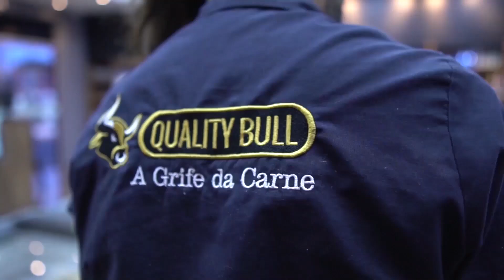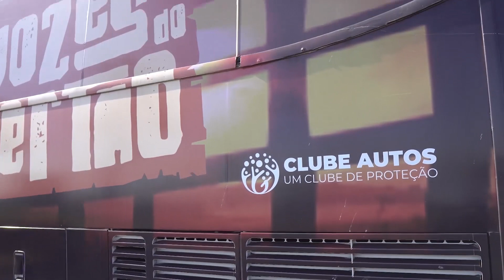VOZES DO SERTÃO NA TV BAND PAULISTA - PART. DE JOÃO FRANCISCO SANFONEIRO - EXIBIDO EM 06/04/2024